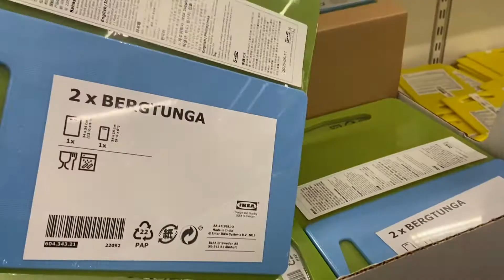JALAN KE IKEA SENTUL | NEW NORMAL